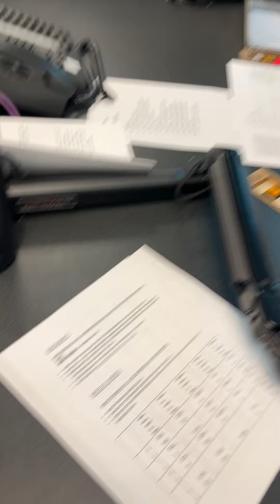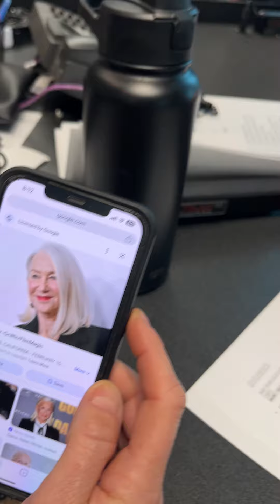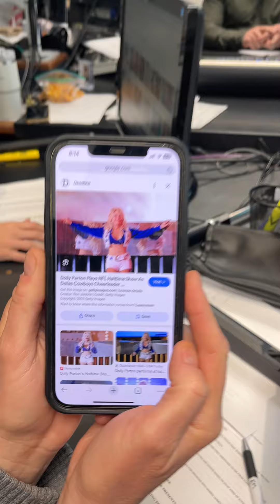Eddie's Top 10: GILFs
Today on The Show, Eddie take s a turn with his top 10 and shares with us his top 10 GILFs, Granny's who can still get it.